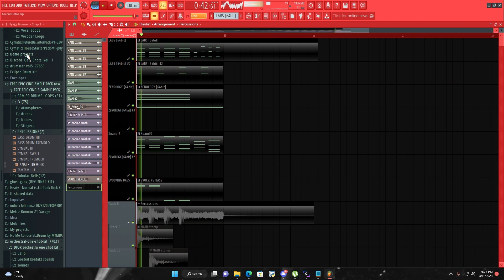Gods, Awaken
Intro to a beat im working on (: